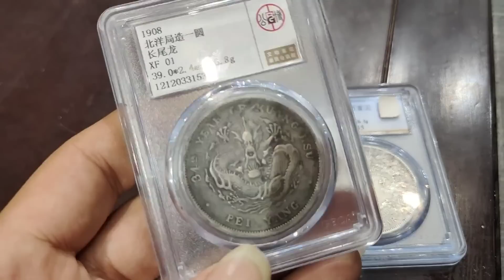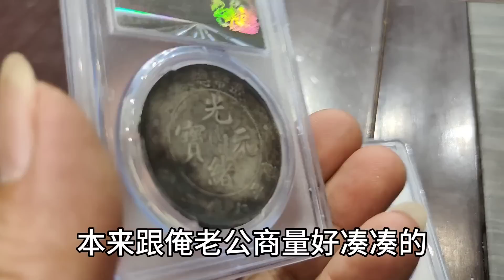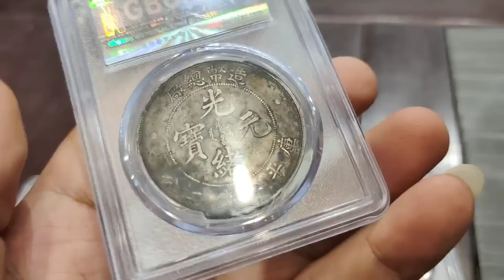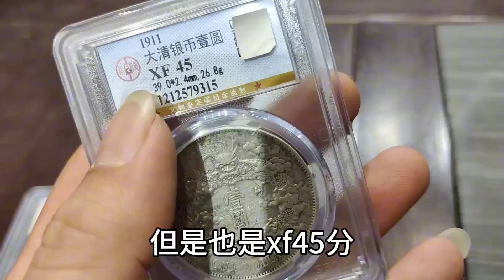为帮弟弟凑彩礼姐姐拼了，公公给的龙洋三剑客都要出手，传说这叫扶弟魔【小闫打铁镯】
请放心，本视频是一部原创拍摄的视频，没有任何不良行为。 为帮弟弟凑彩礼姐姐拼了，公公给的龙洋三剑客都要出手，传说这叫扶弟魔